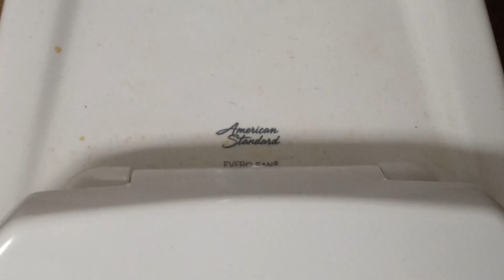Toilet Flush At Ollie's Outlet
Ollie's Outlet At Decatur Alabama